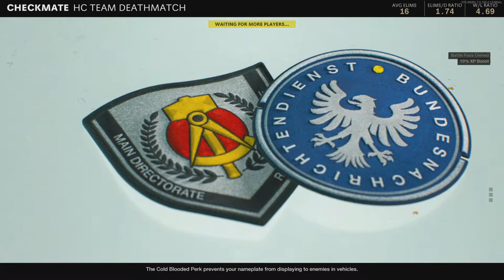Call of DutyCold War 'excuse me sir' LMAO